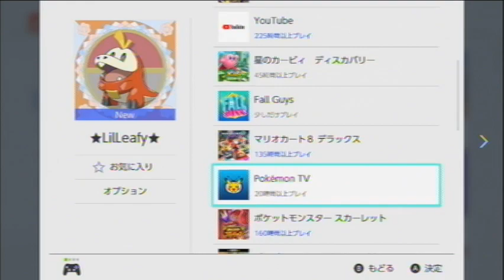スプラトゥーン3 #026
バンカラマッチ (チャレンジ)
~ガチホコバトル
~~ヤガラ市場
~~ヒラメが丘団地
~ブキ
~~ヒッセン

レギュラーマッチ
~ナワバリバトル
~~ザトウマーケット
~~スメーシーワールド
~ブキ
~~ノーチラス47
~~もみじシューター